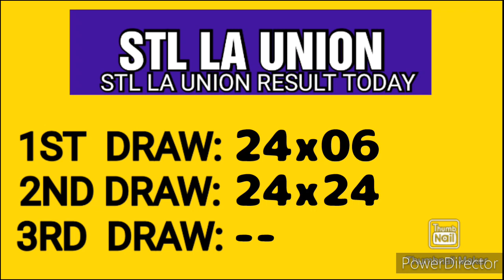STL LA UNION RESULT TODAY 2ND DRAW APRIL 11, 2023 3PM